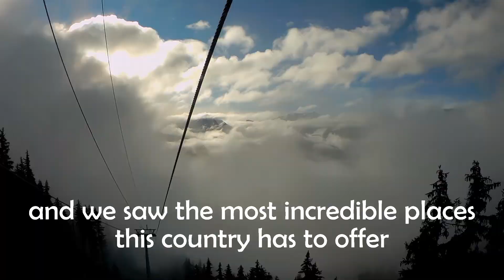WE DROVE 950 KM AROUND SWITZERLAND - Our Swiss Road Trip Highlights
We drove 950 km around Switzerland and these are the highlights of our Swiss road trip. We visited many incredible places including Zermatt, the Aletsch Glacier, Lucerne, Grindelwald, Lauterbrunnen, Lugano and Verzasca Valley. Come along on our journey exploring the beautiful country of Switzerland in these episodes:

❤ Things we use, love and recommend ❤
- Get up to £50 (or 65$) off your first Airbnb booking